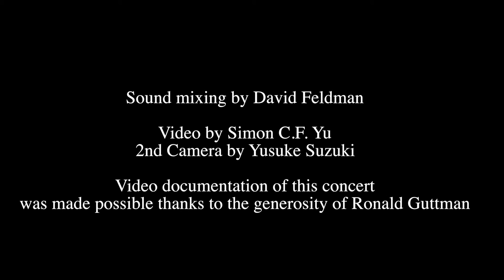Siete Hijos Tiene Hanna Ladino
Songs of Sacred Time: A Chanukah Concert

Jewish Journeys in Music and Poetry

Celebrate the festival of lights with the first of three concerts scheduled around Jewish holidays. This series presents a diverse group of artists including some of New York’s most passionate and compelling voices and instrumentalists.

Featuring
Hazzan Sacha Ouazana
Hazzan Ayelet porzecanski

Musical Direction by Dan Nadel (Guitar) with Brahim Fribgane on oud & percussion + Ismail Lumanovski on clarinet

JCC Manhattan